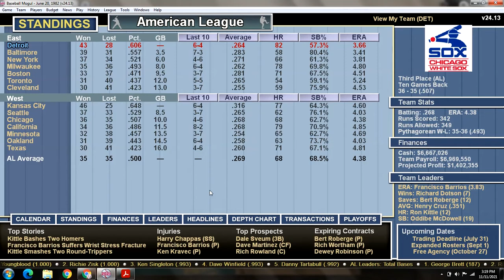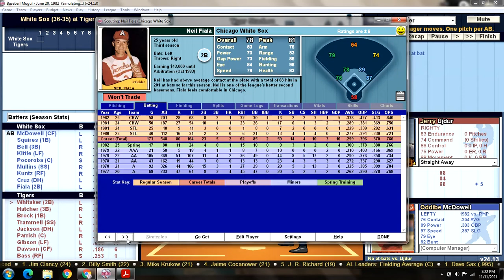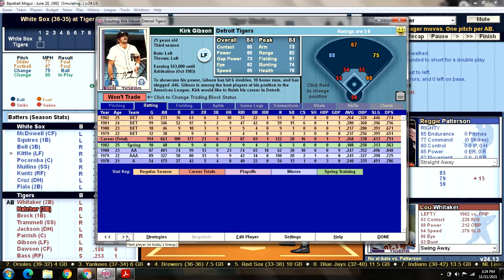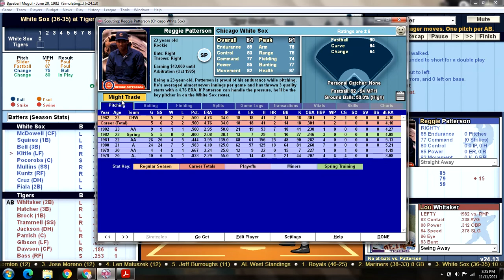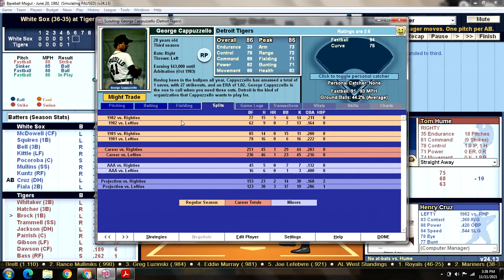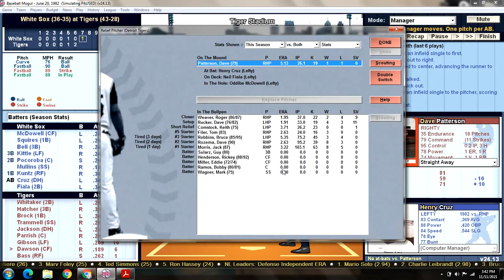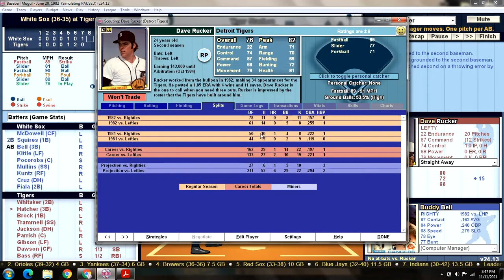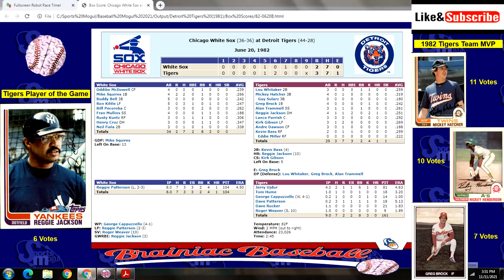Game 72 - 1982 Detroit Tigers Season Replay v Chicago White Sox @ Tiger Stadium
CWS (36-35): Reggie Patterson (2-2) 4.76 v DET (43-28): Jerry Ujdur (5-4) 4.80
WHITE SOX:                             TIGERS:
1) Oddibe McDowell CF         1) Lou Whitaker 2B
2) Mike Squires 1B                 2) Mickey Hatcher 3B
3) Buddy Bell 3B                      3) Greg Brock 1B
4) Ron Kittle LF                       4) Alan Trammell SS
5) Biff Pocoroba C                  5) Reggie Jackson DH
6) Fran Mullins SS                  6) Lance Parrish C
7) Rusty Kuntz RF                   7) Kirk Gibson LF
8) Henry Cruz DH                    8) Andre Dawson CF
9) Neil Fiala 2B                        9) Kevin Bass RF